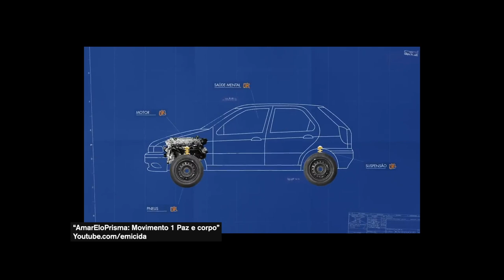Emicida: AmarElo Prisma, uma série áudio-documental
Neste vídeo eu reajo ao "Amarelo Prisma", uma série de áudio-documentários criado pelo Emicida distribuída em forma de Podcast. Esta série é parte do universo de "Amarelo", disco que o Emicida lançou no final de 2019 e que se desmonta em muitas ideias audiovisuais como o próprio disco, o podcast, a série "O filme invisível" e que mais aparecer.

Nesse "reage" eu discuto a possibilidade de extrapolar o formato de documentários para outras mídias, como gostam de dizer, em 360º. O que você achou? Comenta aqui em baixo e vamos começar uma discussão.

A produção dessa empreitada multiplataforma é do Lab Fantasma junto com a Mutato.

Este vídeo foi escrito, apresentado e editado por Rapha Erichsen

©3Filmgroup.tv / impossível